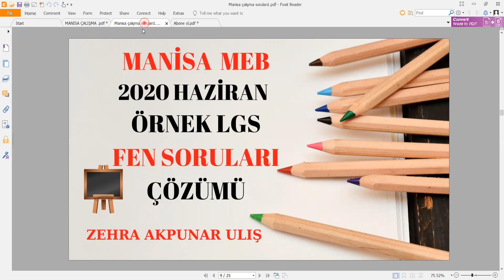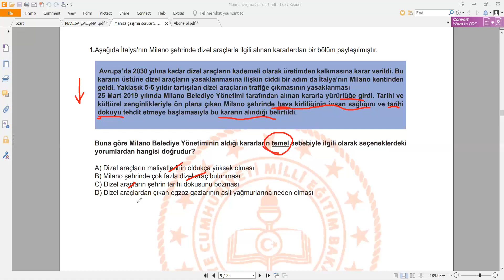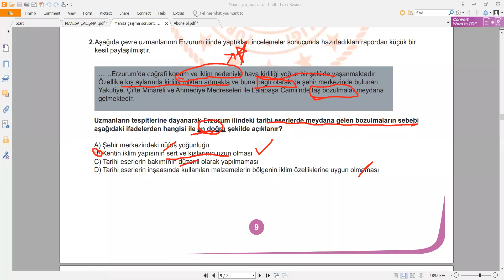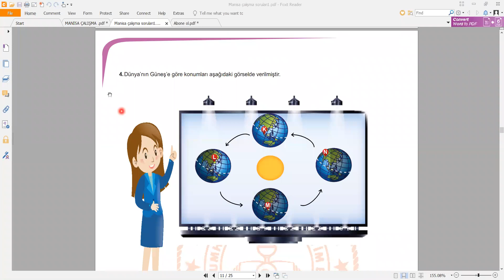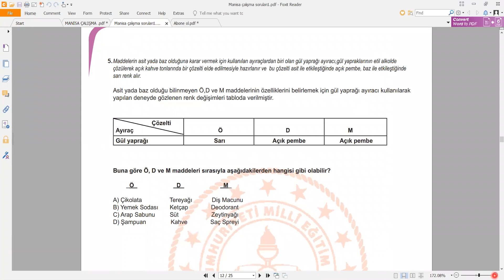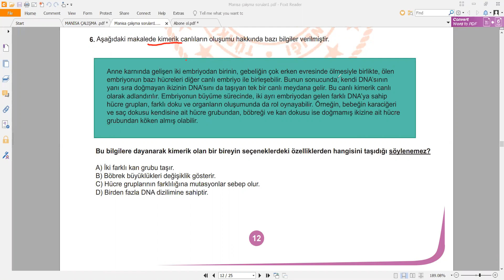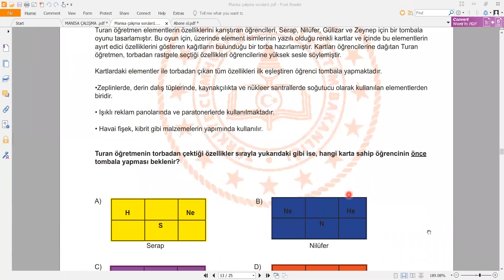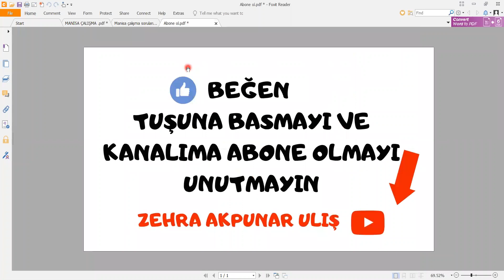MANİSA /MEB Haziran 2020 LGS Fen Bilimleri Çalışma Soruları Çözümü(8.Sınıf)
Sevgili öğrencilerim MEB tarafından yayınlanan 8.sınıf fen bilimleri LGS Haziran ayı çalışma soru örneklerinden  Manisa sorularının çözümlerini yaptım.Sınav hazırlığındaki tüm öğrencilerime faydalı olması dileklerimle.Linki kullanarak soruların çıktılarını alıp soruları çözebilirsiniz.